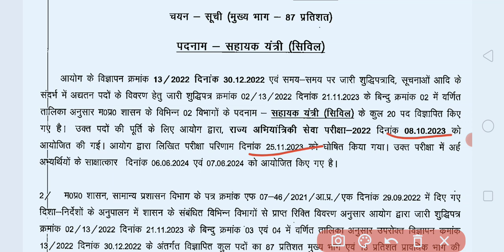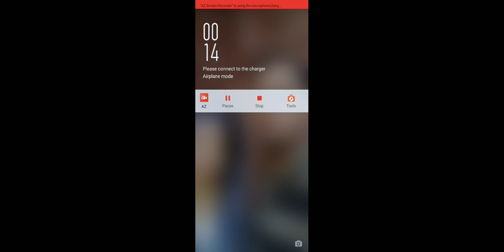Mppsc ने फाइनल सिलेक्शन रिजल्ट जारी किया